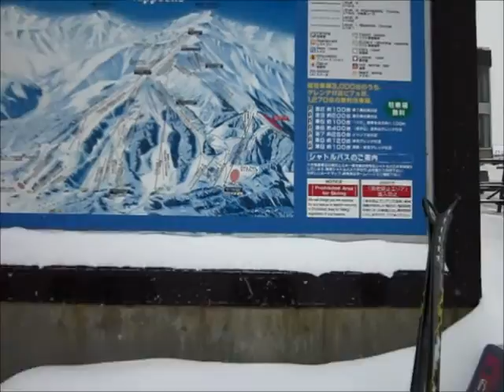Snow boarding in Japan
Japan Snowboarding